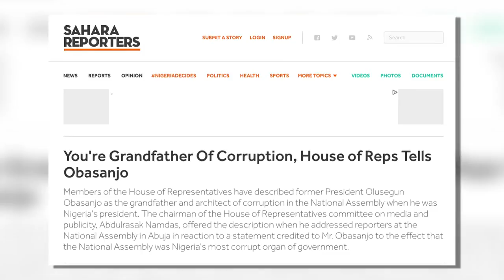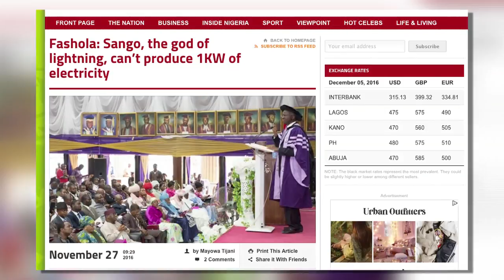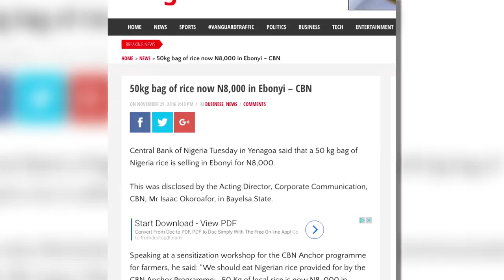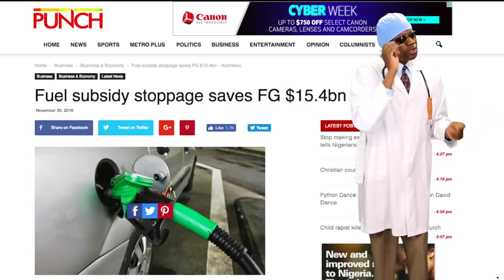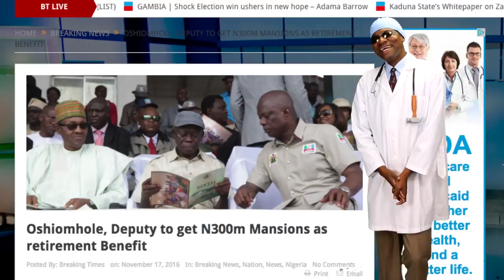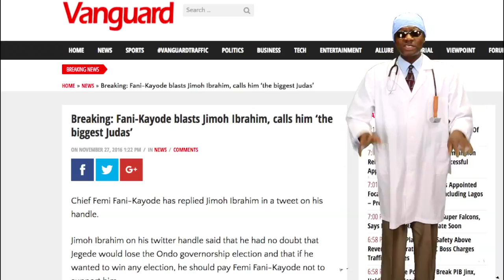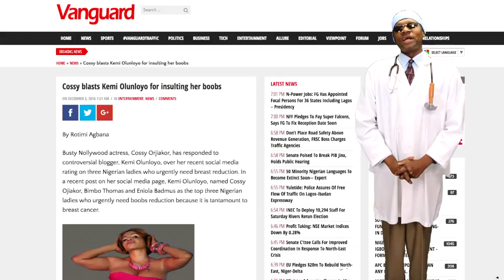Dr. Damages Show - Episode 257: From Gambia to Biafra - The Trump Effect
President Yahya Jammeh of Gambia stunned the world last week when he conceded defeat in an election that he was all set to win, using Africa's dictators' election manual. Only Doctor Damages has the inside scoop of why the strong man gave up power.

Also in this episode, Nigeria's Power minister, Babatunde Fashola recently took his frustrations out on Sango, the god of thunder and lightning. In sympathy, Dr. Damages dissects Fashola's problems with the god and reveals why Sango has been uncharacteristically meek and gentle with the minister.

Have you wondered what was the real reason why Biafran agitator, Nnamdi Kanu, was denied bail last week? Dr. Damages 's crackreporters sent in the answer straight from Abuja High court.

Somehow, Nigerians won't let Wole Soyinka’s Green Card rest in peace. Since Soyinka threw away his Green card, there has been a search for where the Nobel laureate discarded the American residency card in the bushes of western Nigeria. Dr. Damages' CrackReporters were on hand to capture one of the mad rushes to find the Green Card.